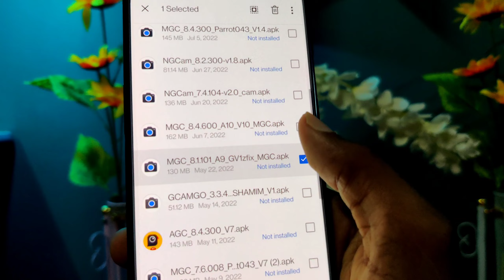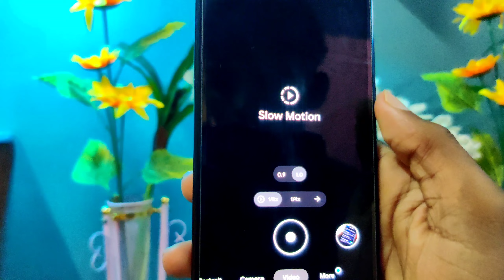Best Gcam For Your Phone || Take - DSLR Quality Photos ! Support Pixel 7 Features .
Video About . Best Gcam For Your Phone || Take - DSLR Quality Photos ! Support Pixel 7 Features .